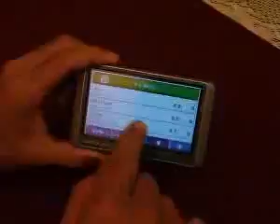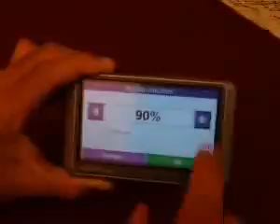ML 100646185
Video Migrado